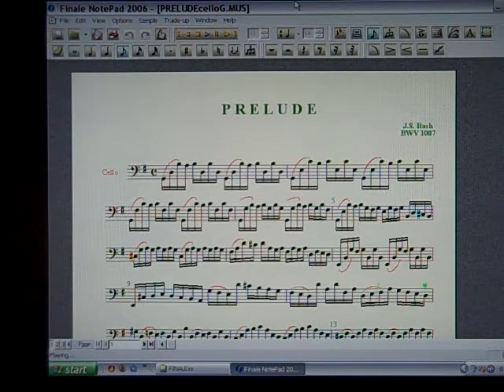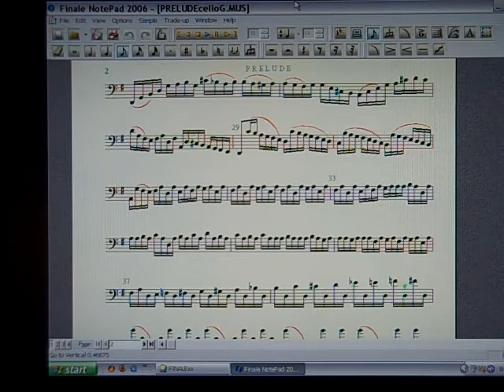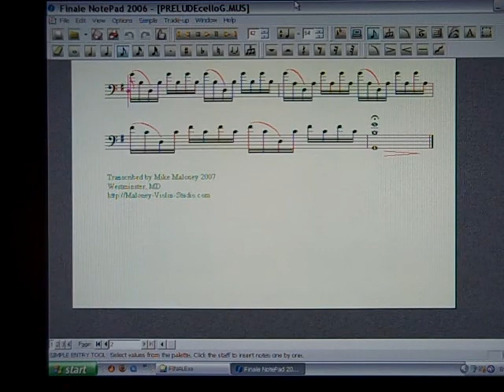BACH Cello Prelude by Mike Maloney with FinaleNotepad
FinaleNotepad transcription BACH's Cello Prelude in G Major BWV 1007 by Mike Maloney FlipCam mino and SLIK tripod Windows XP to INSIGNIA 32" flat screen to Windows VISTA to you...